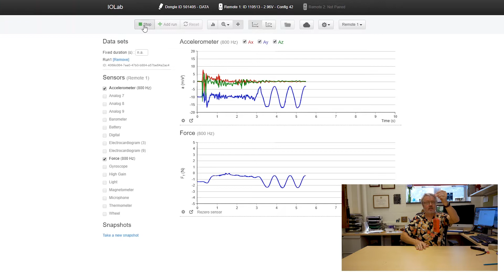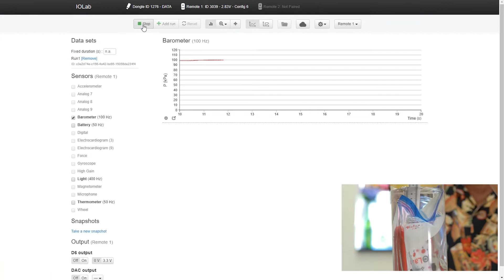iOLab in Action